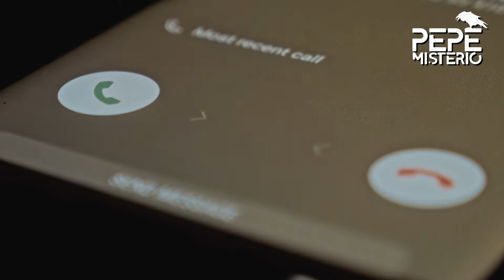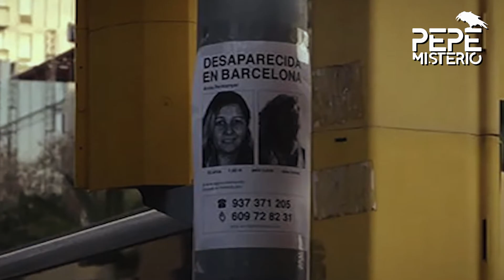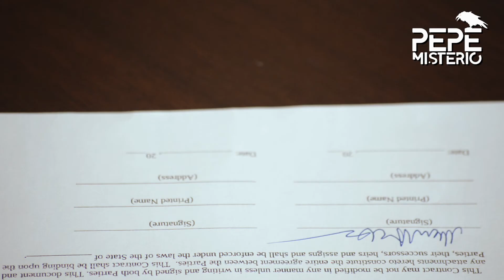La obligaron a firmar el contrato antes de matarla | Anna Permanyer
Anna Permanyer entró, el 27 de septiembre de 2004, en el edificio Atalaya de la Diagonal, donde había quedado con Carmen Badía. Ya nadie nunca más la vio con vida.